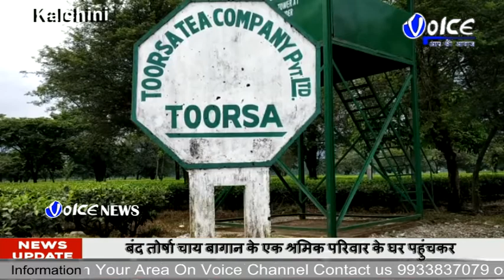ईलाज के अभाव में लाचार बंद बागान के श्रमिक परिवार, घर पहुंचकर बनाया स्वास्थ साथी कार्ड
ईलाज के अभाव में लाचार होकर जिंदगी और मौत के बीच जूझ रहे बंद तोर्षा चाय बागान के एक श्रमिक परिवार के घर पहुंचकर स्वास्थ साथी कार्ड बनाकर स्वास्थ साथी कर्मियों ने परिवार के हाथों में सौपा ताकि उपचार के लिए उस परिवार को मदद मिल सके।